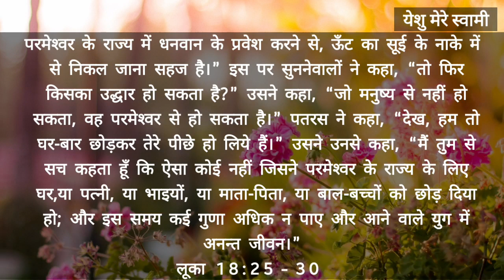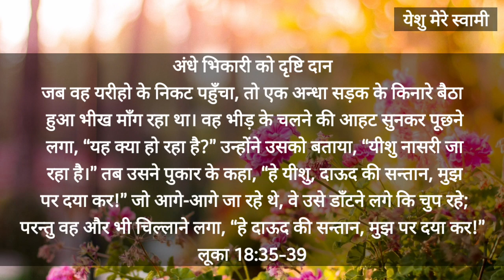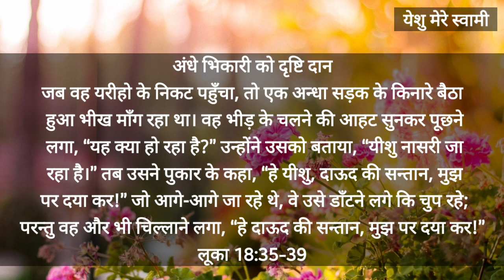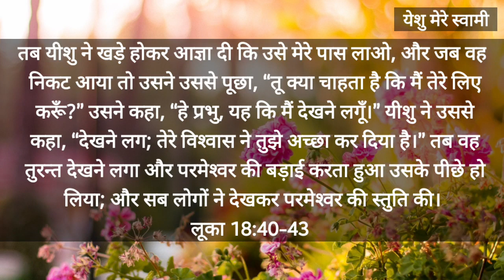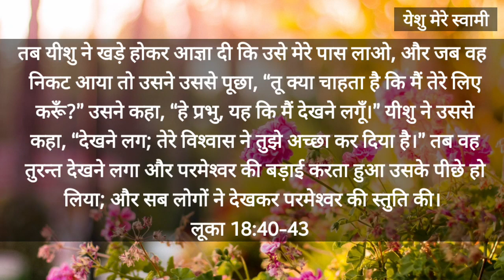luke chapter 18